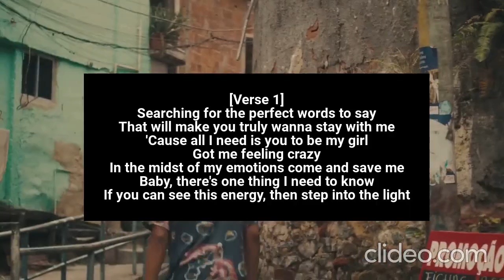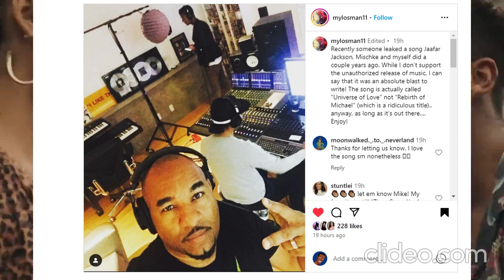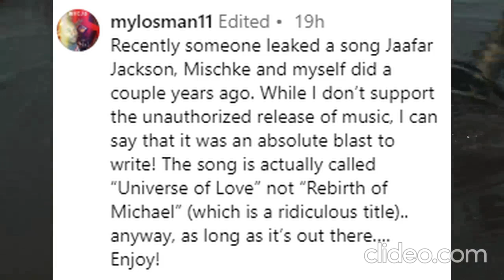Is JAAFAR JACKSON'S New Song FAKE?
With more details on the upcoming Michael Jackson biopic being revealed, it’s no surprise that there will be a few misconceptions. One of which is a new song that Jaafar Jackson supposedly released, and fans are having mixed reactions.